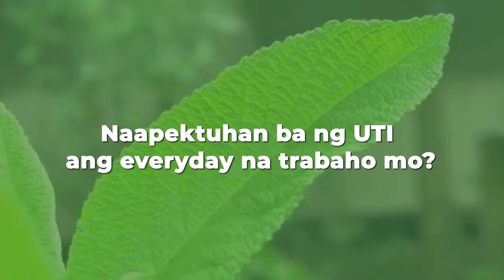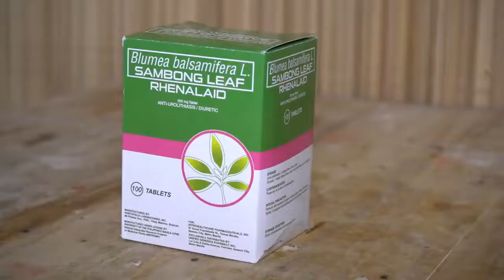Unified Products and Services Davao new product Sambong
May UTI or Sakit ka
sa Kidney?
Watch her story ✨
Have a Healthy Lifestyle with RHENALAID Sambong 💕
Magpapatalo ka ba sa nararamdaman mong sakit?
Authorized Franchise Consultant